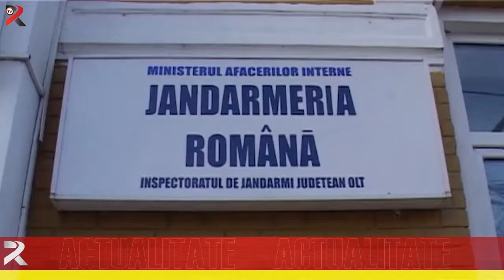Petardele vă pot trimite la medic sau la poliție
Atenție la petarde! Acestea  îți pot aduce un dosar  penal sau o vizită la medic. Polițiștii sunt cu ochii pe comercianții de petarde. Iar medicii se așteaptă la creșterea numărului de pacienți veniți în camera de gardă cu arsuri.